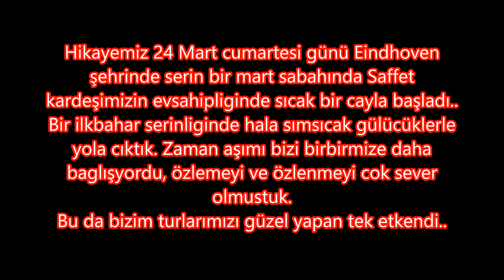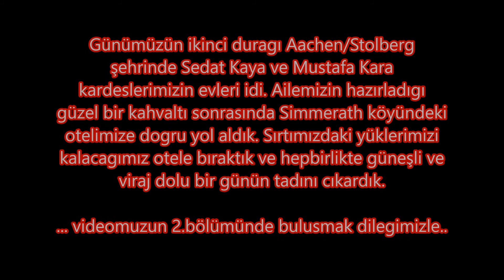2018 - EIFEL turu 1.bölüm / T-BIKERS Türk Motor Kulübü (Made By tbikers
YOU CAN FOLLOW US / JOIN US / FEEL US / SEE US / LOVE US / KNOW US / MEET US :
(BIZI ASAGIDAKI SAYFALAR ARACILIGI ILE TAKIP EDEBILIRSINIZ, KATILABILIRSINIZ, HISSEDEBILIRSINIZ, SEVEBILIRSINIZ, GOREBILIRSINIZ, TANIYABILIRSINIZ)

T-BiKERS TÜRK MOTOR KULÜBÜ

"T-Bikers Türk Motor Kulübü" ismi altında 1 Mayıs 2005 tarihinden itibaren faaliyetlerini sürdüren bağımsız ve son derece evrensel bir motor kulübüyüz.

Faaliyetlerimiz başta Avrupa’nın bir çok ülkesine turlar düzenleme olmak üzere, her alanda ve her şekilde Türk toplumumuza eglenceli, sıcak ve samimi bir ortam sunmak için bir çok çesit etkinliklerede imza atıyor, bunun yanında milli ve dini bayramlarımızda kendi çapımızda aktiviteler düzenlemektende kacınmıyoruz.

**Misyonumuz: Birlikte motosiklet kullanmanın keyfini çıkarırken toplumumuzun motosiklet bilincini arttıracak her türlü faaliyetin içinde bulunmak ve bu motor kültürünü çagdaş seviyeye taşımak için birlik ve beraberliğimizin ışığınnda çeşitli etkinliklere imza atmak.

**Vizyonumuz:  ‘’Enlarge your bikers world’’ ilkesinden yola çıkarak, başta Hollanda olmak üzere dünya çapında motosiklet denildiginde başarılarıyla akla gelen kulüplerden bir tanesi olabilmek.

Bu başarıya ulaşmak için yapmamız gerekenlerin başında kulüp üyelerimizin  inançlarına ve doğrularına saygı duymak gerektiginin bilincindeyiz.

Bunun yanında Türk insanının aile kavramına verdiği önemi benimseyerek, kültürümüzü, örf ve adetlerimizi birlikte en iyi şekilde yaşayıp Türk motorseverleri ve ailelerini bu çatı altında tutabilmenin memnuniyetini yaşamak hedefimizdir.

Sahip olduğumuz bu motor camiasının gözü, sözü, kulagı olmak ve bu camianın en iyi şekilde temsil edebilmenin temelini saglam bir tüzük ile kurmuş bulunmaktayız.

Amacımız, Avrupa Türk Motor camiasını Sevgi-Saygı-Sadakat çercevesinde aynı çatı altına bir araya getirebilmek ve bu düzenide dengeli bir şekilde tutabilmek..